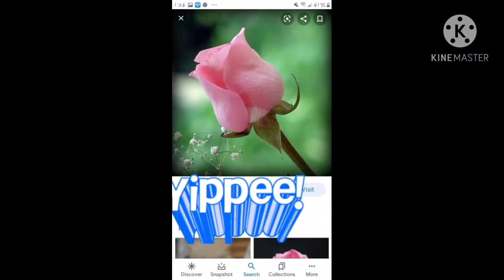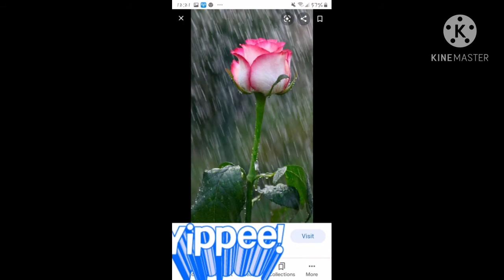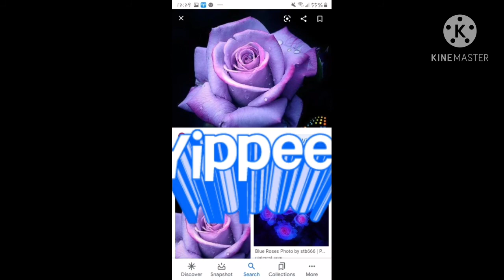relax mo na with music and flowers